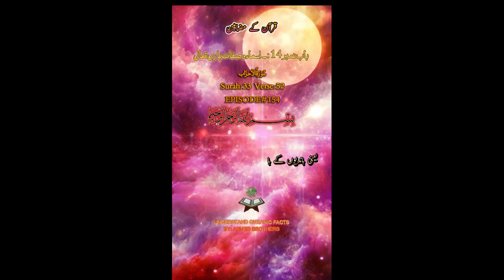EPISODE 154 AUR URATAIN JAIZ NAHI UNDERST QURAN BY IJAZ YAMIN ANSARI